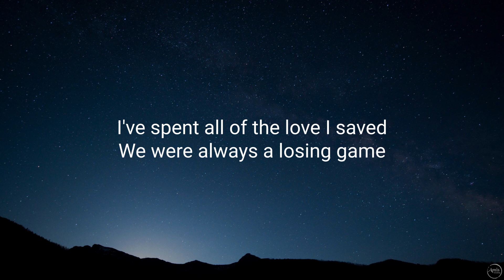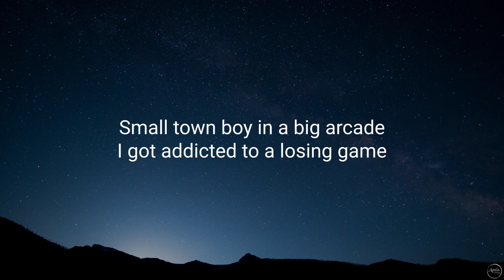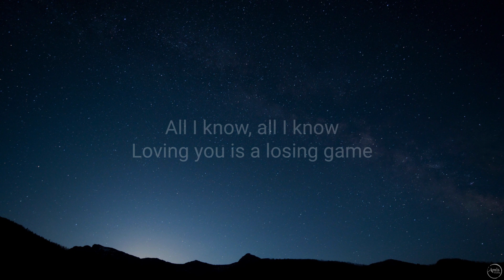Duncan Laurence - Arcade (Lyrics) ft. FLETCHER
Duncan Laurence ft. FLETCHER
Duncan Laurence ft. FLETCHER Arcade
Arcade Duncan Laurence ft. FLETCHER
Duncan Laurence ft. FLETCHER Arcade Lyrics
Duncan Laurence ft. FLETCHER Lyrics Arcade
Arcade Lyrics Duncan ft. FLETCHER Laurence
Arcade Duncan Laurence ft. FLETCHER Lyrics
Lyrics Arcade Duncan Laurence ft. FLETCHER